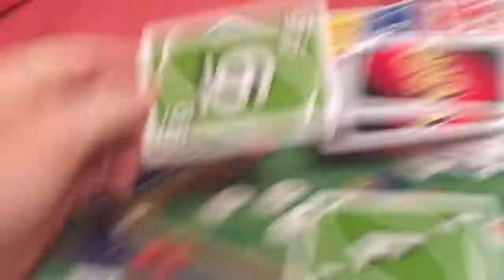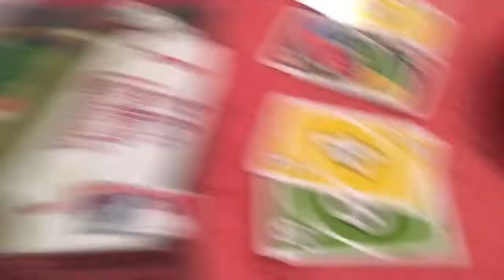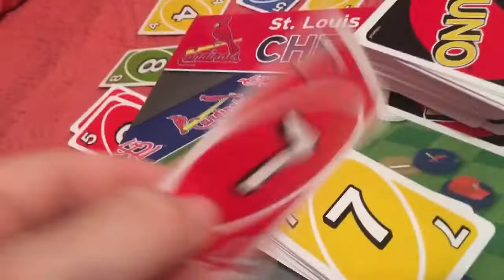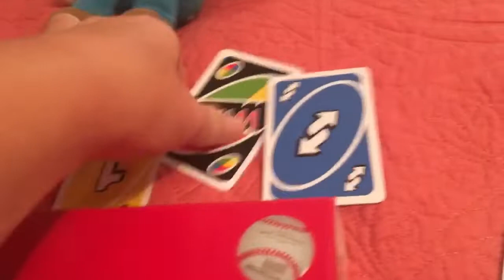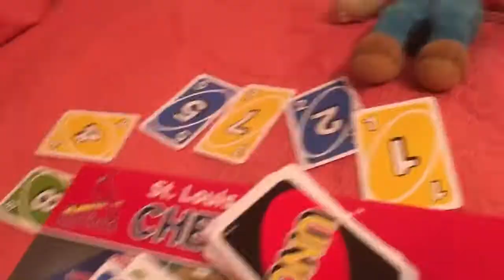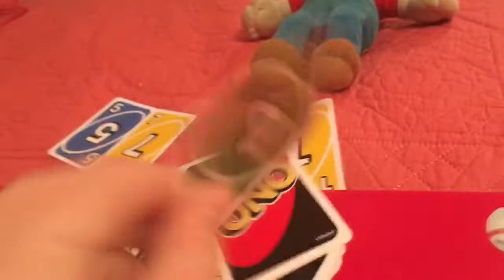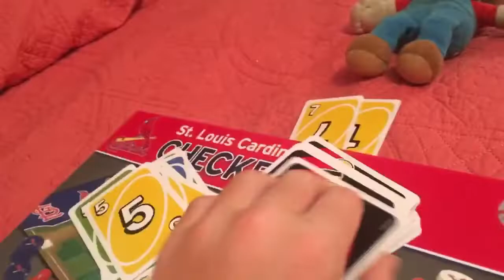Meta Knight Plays Uno and Checkers With Mario, Kirby, and Luigi | Plush